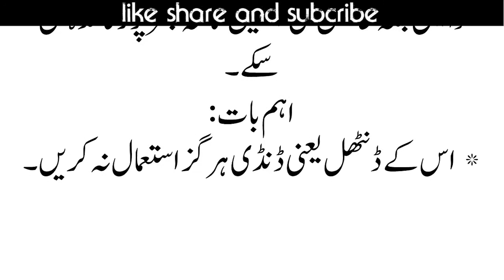سنا مکی کے فوائد اور اس کا قہوہ بنانے کا آسان طریقہ